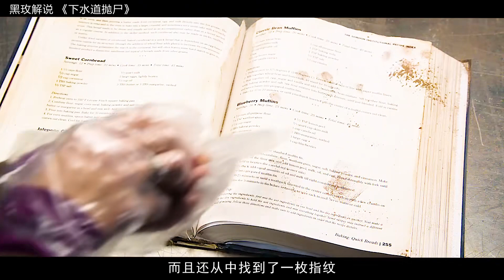家里馬桶冒出人體殘肢，警方順著管道掏出更多尸塊《下水道拋尸》